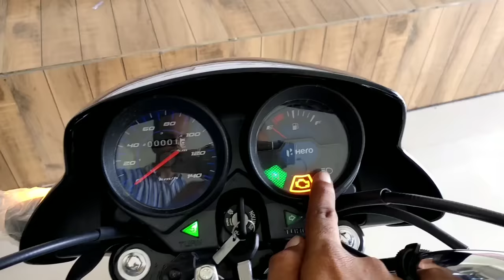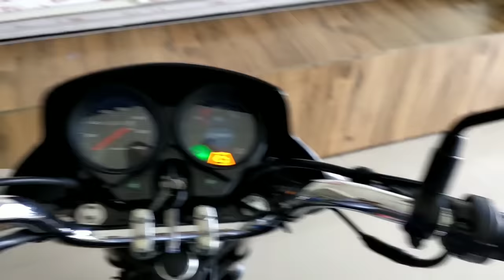New Hero Hf Deluxe bs6 kick start ,price, mileage, Full review | Hf Deluxe bs6 Black color| DEVMTR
New Hero Hf Deluxe bs6 kick start price, mileage, Full review | Hf Deluxe bs6 Black color | Hero hf deluxe

Dosto Aap Is Video Ko Dekhiyega Agar Apko Video Acchi Lage To Like Karen Aur Jyada Se Jyada Video ko Share Karen . Agar Apko Mujhse Kuch
Puchna Hai To Aap Mujhe Coment Kar Sakte Ho Jiska Reply Me Apko Comment Box Me Kar Dunga .

Your Query -
1-Hero HF Deluxe Bs6
2-Hero Hf Deluxe bs6 price
3-Hero Hf deluxe bs6 model
4-Hero Hf deluxe bs6 New model
5-hero Hf deluxe bs6 kick start
6-Hero Hf deluxe bs6 mileage test
7-Hf deluxe bs6 mileage
8-New Hero hf deluxe 2021
9-hf deluxe
10-hero hf deluxe
11-Hero hf Deluxe modified
12-Hero hf deluxe 2021 model
13-Hero hf deluxe kick alloy bs6
14-hero hf deluxe kick start price